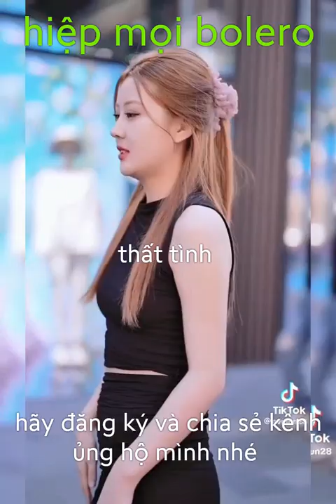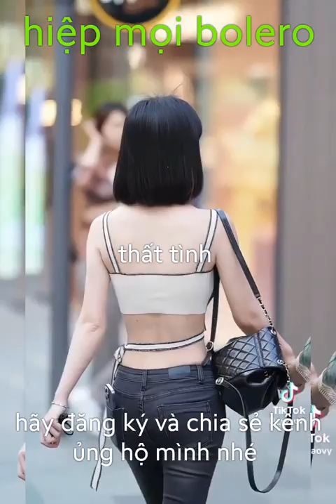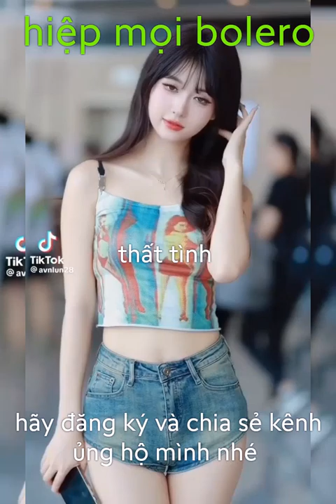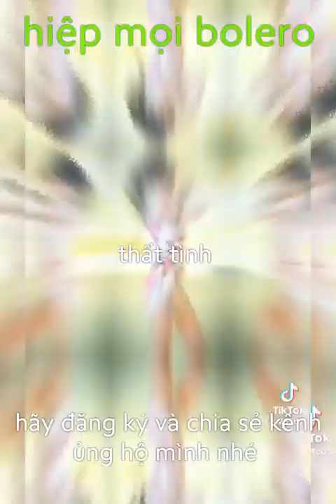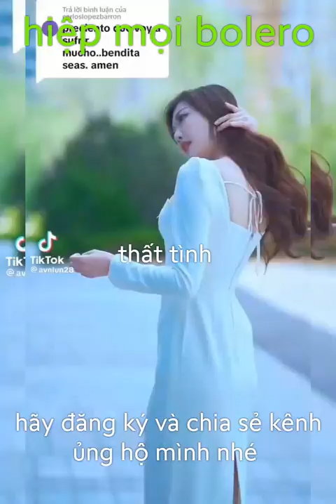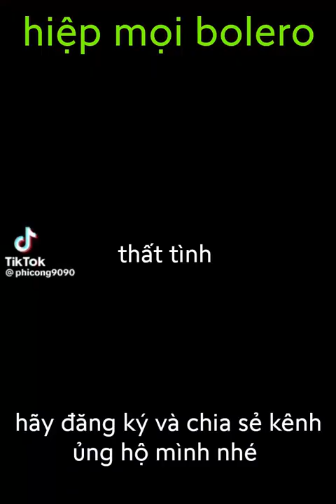hiệp mọi bolero, thất tình